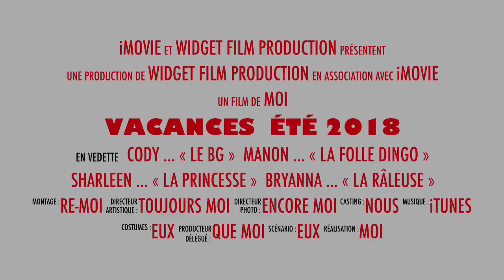Vacances Été 2018